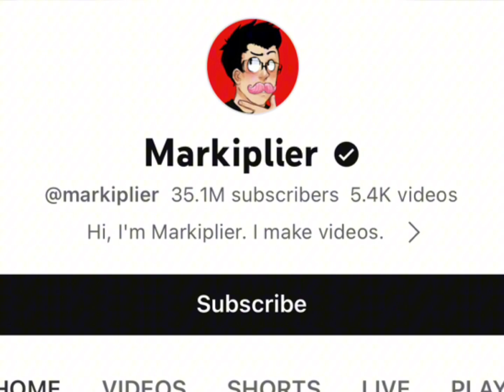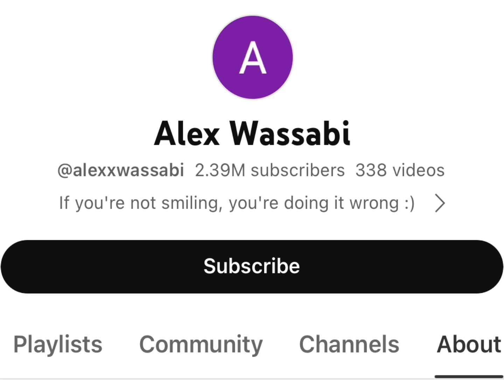Markipiler Vs Alex Real Age Lifestyle Biography